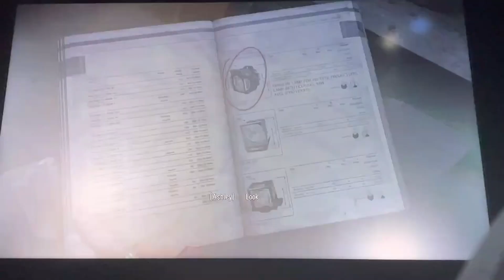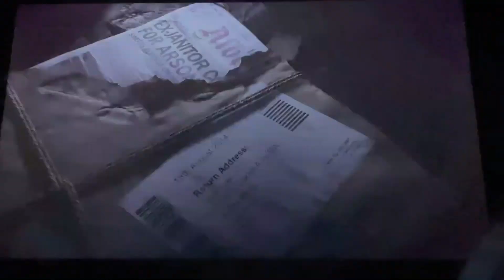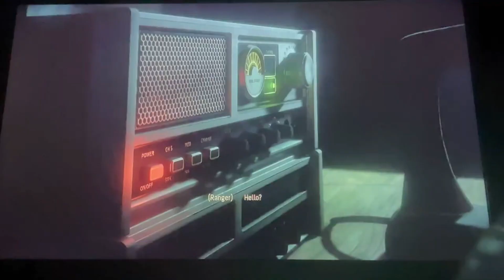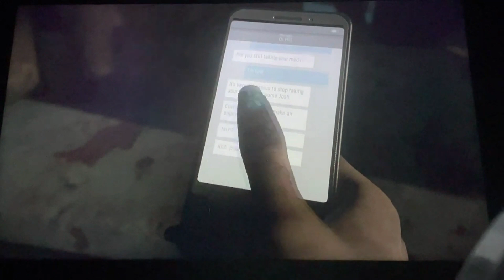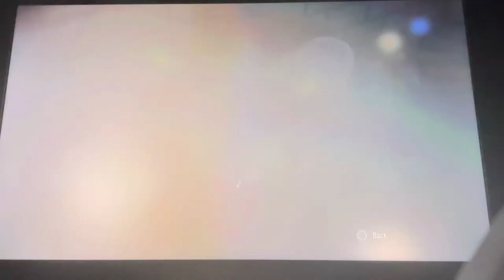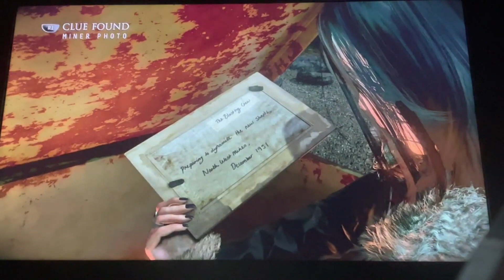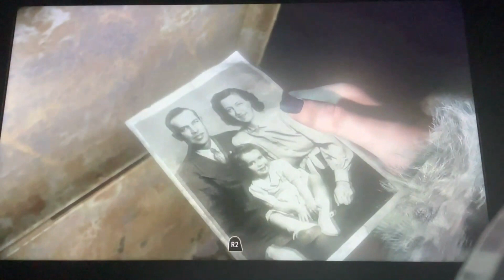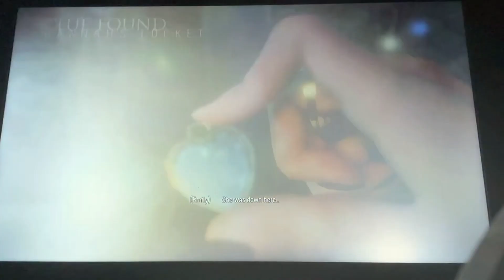Until Dawn #16: The Psycho's Identity Revealed